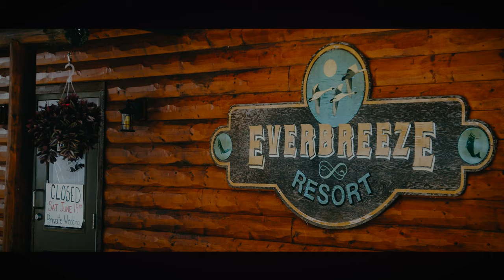Katie and Andrew Wedding Film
Congratulations to Katie and Andrew Scully!